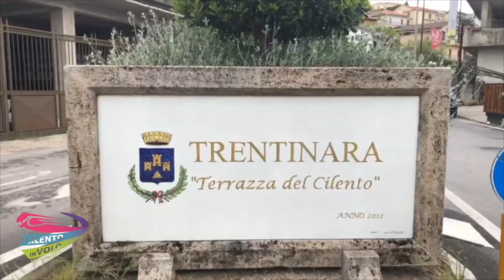28 francesco e davide 31-08-21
This video is about 28 francesco e davide 31-08-21